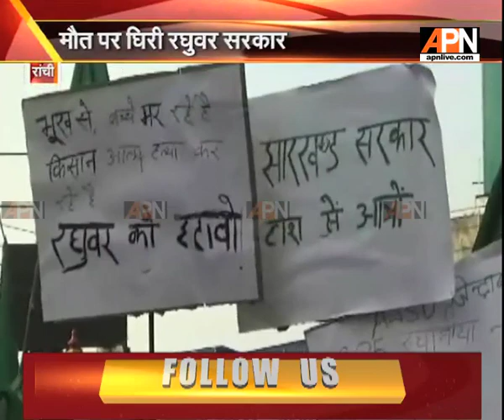Food minister says that do not link every death with hunger